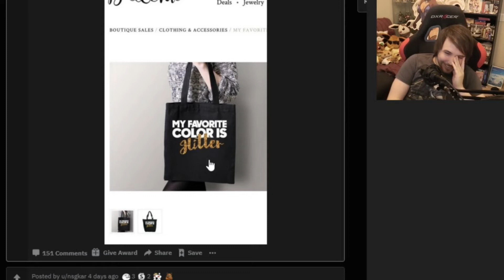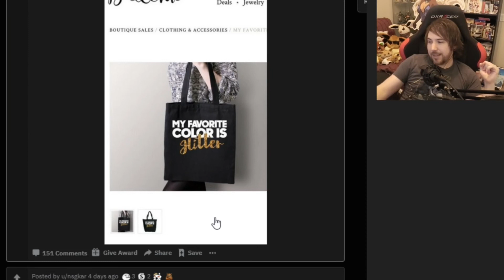My favorite color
Memes and My Reddit (27/10/2020): 01:34:43